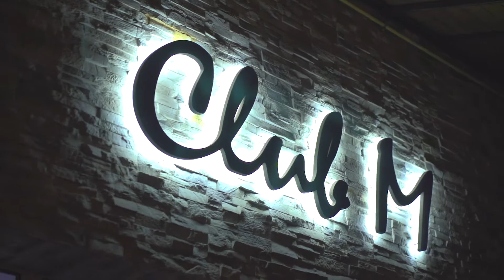Clip Intro Video Sf Botez Stefan 27 decembrie 2014 Iasi Clubul Medicilor